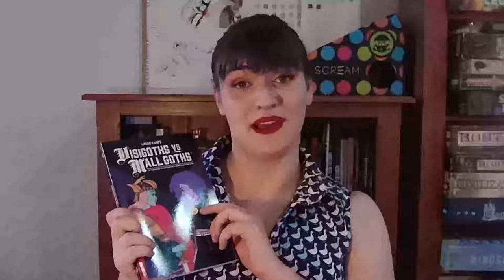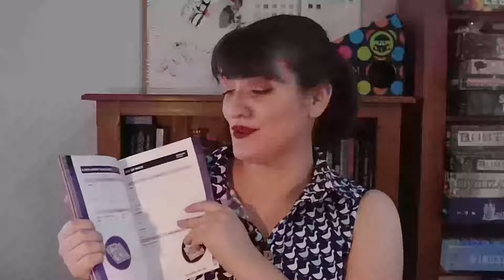Visigoths vs Mall Goths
Teens, feels and time travelling zeal
Let me know if there are any games I should review. or perhaps different content?